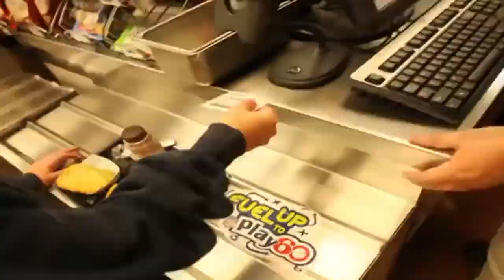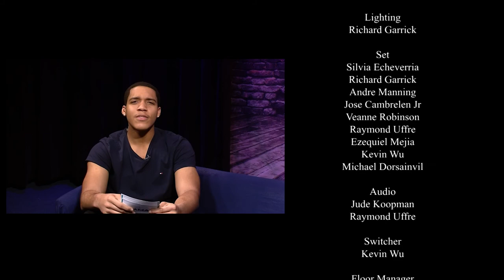The Ujamaa Project: Ep3 Food Justice w/ Iyeshima Harris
Healthy foods and lifestyles are the topic for episode 3, which were discussed by Iyeshima Harris. Our U Too segment asked what people do every day to stay healthy. Lastly our Fact of the Day was about Huey P. Newton.